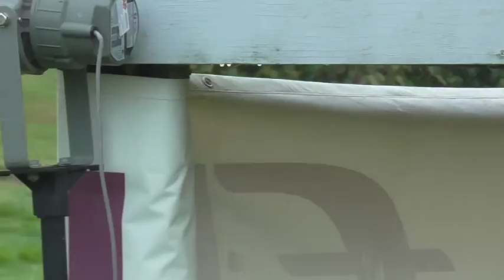Deputano XC Kihikihi 2 9-4-16